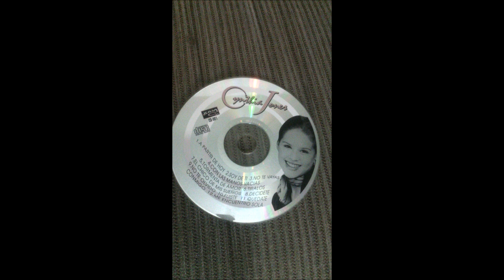Cynthia Jones Tormenta de Amor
No recuerdo bien de que año fue pero espero y sea de su agrado.